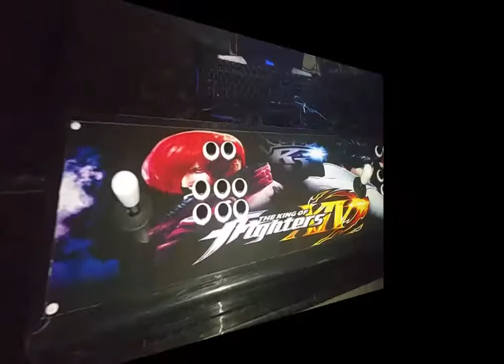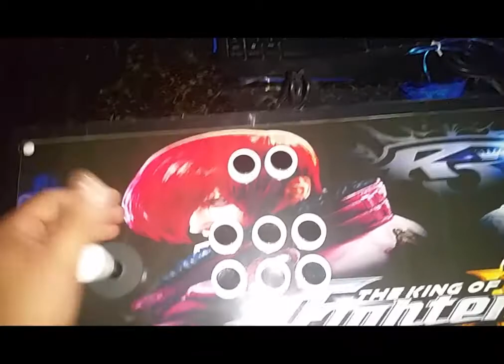Controle arcade 4 em 1 com 6 botoes classico arcade "Cicero Silva"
Demonstração e teste do controle de:Cicero Silva
Apélido no ML: SICI688063
Link para compra: